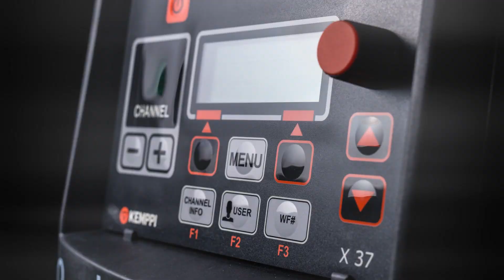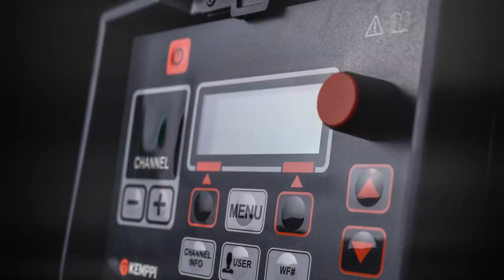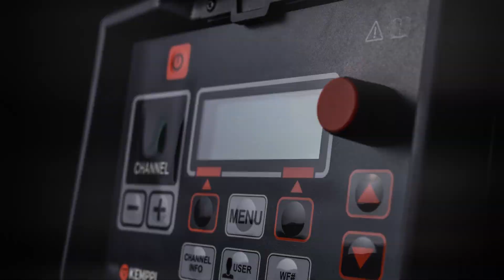FastMig X - Get ready for the best welds of your life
If you want to be on top of your game, want to be the best in what you do, you need to have technological edge that guarantees your professional excellence. With renewed, even more intelligent FastMig X, Kemppi presents you a new black line of highest-class pulse welding solutions for demanding industrial applications.